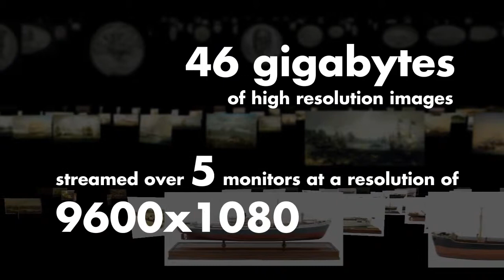National Maritime Museum Horizon Project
We created the software to run this new interactive installation.